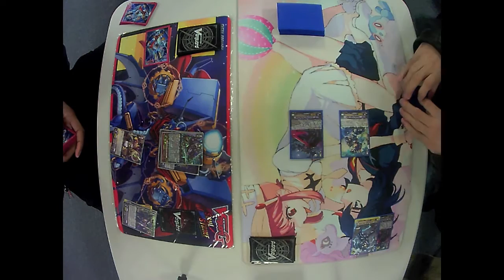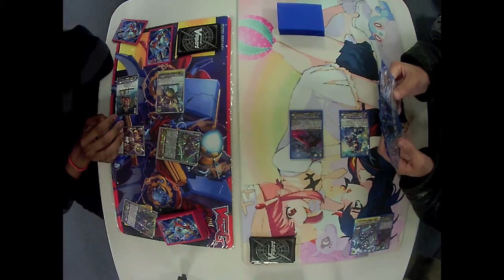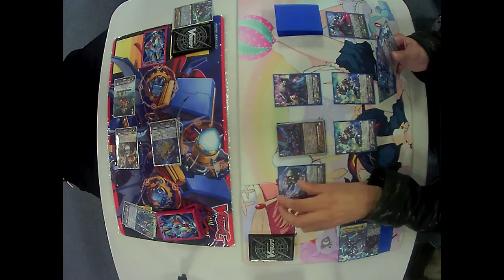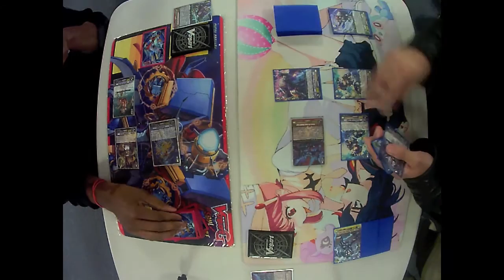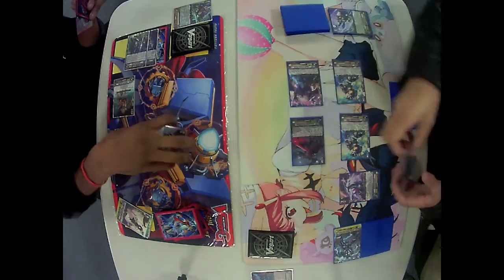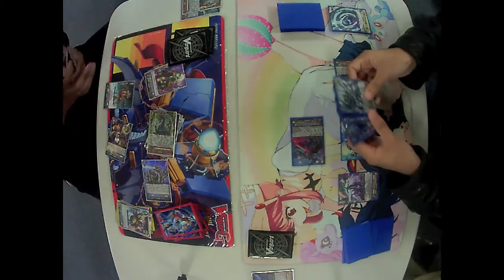Colossus/Chronojet Dragon vs "Diablo"/Claret Sword Dragon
A different Shadow Paladin fighter takes the stage against Nextage. Bring it on!

Filmed in All Things Fun at West Berlin, NJ.